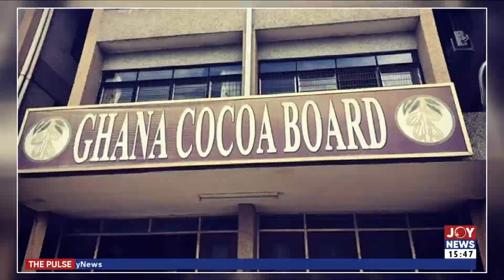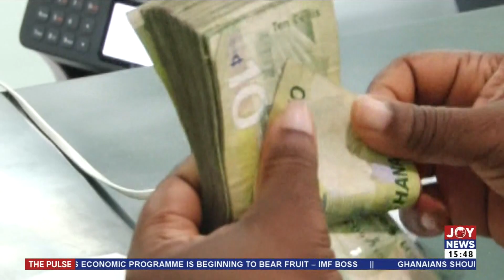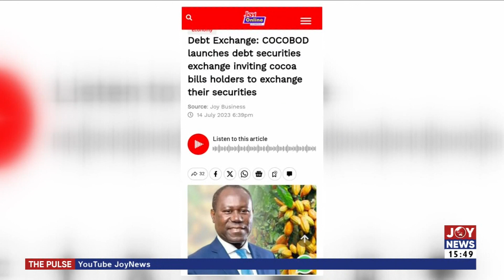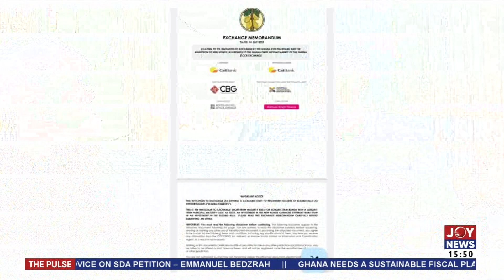Cocobod Bills: Investors concerned about undue delay || The Pulse (17-1-24)